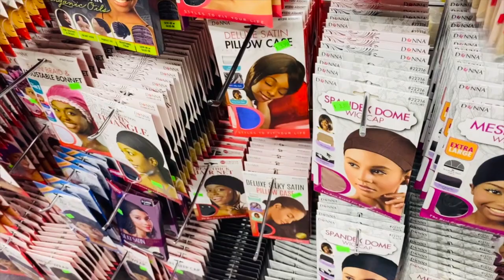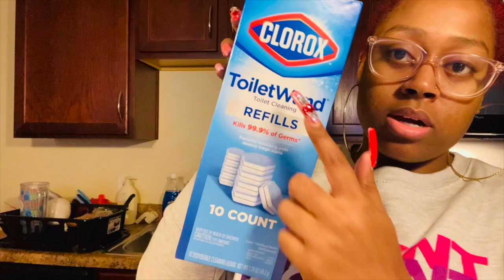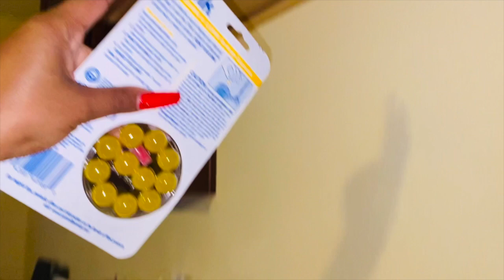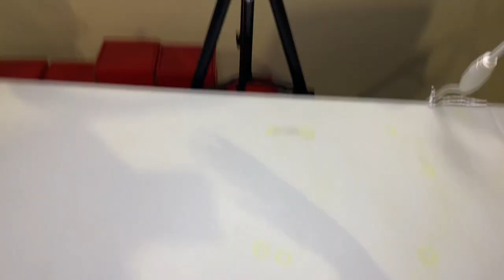Post Office Dropoff + Store Run | Reddmas | Vlogmas Day 4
Redd Royalty 👑❤️

Day4 of Reddamas (vlogmas) and I'm still at it! I decided to drop off a few packages at the post office, run to a few stores, and show you guys a mini behind the scenes of how I record a few youtube packing videos. Vlogging every day is super hard but I'm trying to ensure I'm bringing you guys REAL content every day.